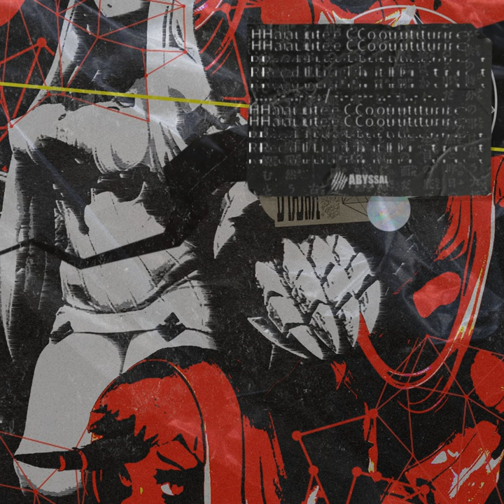Small Compounds Passing the Blood Brain Barrier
Small Compounds Passing the Blood Brain Barrier · Istasha

Haute Couture / Red Light District